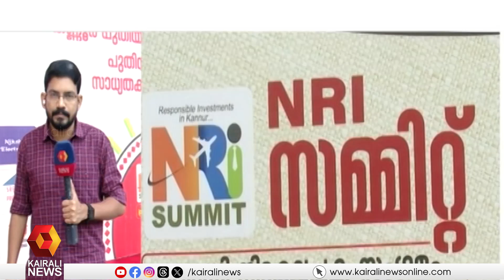കണ്ണൂരിലെ ആഗോള നിക്ഷേപക സംഗമത്തിന് ഇന്ന് തുടക്കം | NRI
രാജ്യത്തിനകത്തും പുറത്തുമുള്ള 200 ലധികം വരുന്ന നിക്ഷേപകർ പങ്കെടുക്കും ; കണ്ണൂരിലെ ആഗോള നിക്ഷേപക സംഗമത്തിന് ഇന്ന് തുടക്കം
The global investor meeting in Kannur will begin today